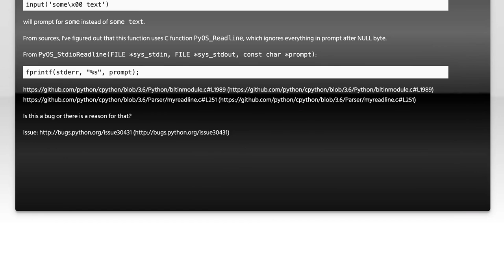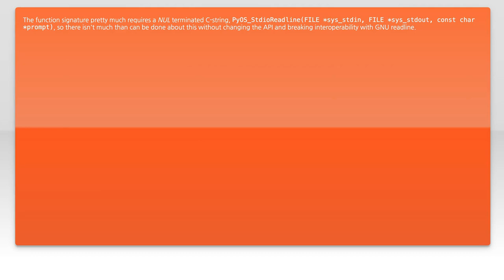Fixing Python Bug: Handling Null Byte in Input Prompt Error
In this video, we dive into a common issue faced by Python developers: the Null Byte in Input Prompt Error. This bug can disrupt your program's functionality and lead to unexpected behavior. Join us as we explore the causes of this error and provide step-by-step solutions to effectively handle it, ensuring your code runs smoothly and efficiently. Whether you're a beginner or an experienced programmer, this guide will help you enhance your debugging skills and improve your Python projects.

Today's Topic: Fixing Python Bug: Handling Null Byte in Input Prompt Error

Related to